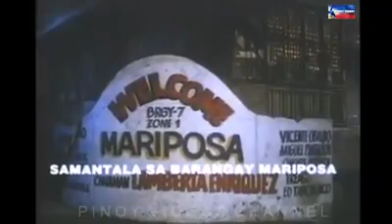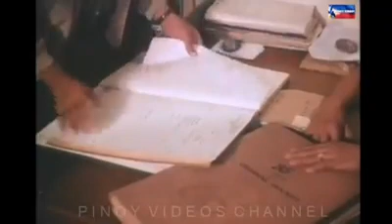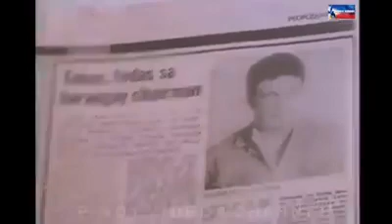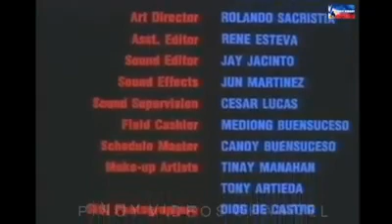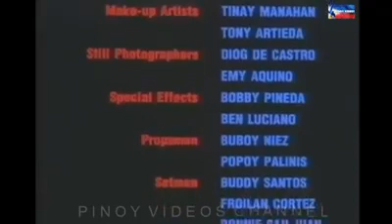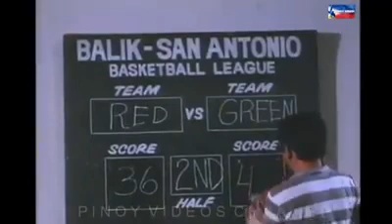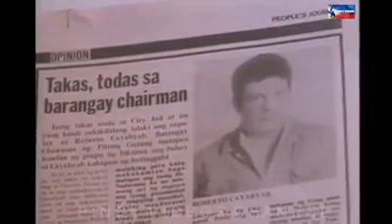FERNANDO POE JR "FPJ" COLECTION FULL MOVIE "PITONG GATANG "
fpj ang probinsyano,
fpj ang probinsyano august 2 2019,
fpj ang probinsyano full movie coco martin 2017,
fpj ang probinsyano july 17 2019,
fpj ang probinsyano may 27 2019,
fpj song,
fpj ang probinsyano may 10 2019,
fpj burial,
fpj batas ng 45,
fpj best,
fpj batas 45,
fpj batas ng lansangan,
fpj best movie,
fpj bungo,
fpj boy siga,
fpj billiard,
fpj batas sa aking kamay,
fpj n.b.i,
fpj b,
fpj crisanto ng tondo,
fpj collection,
fpj clips,
fpj campaign,
fpj comedy,
fpj chikoy,
fpj cardo dalisay,
fpj cardo death,
fpj chairman cayabyab,
fpj ang probinsyano c,
fpj c,
fpj death
kapag buhay na ang inutang